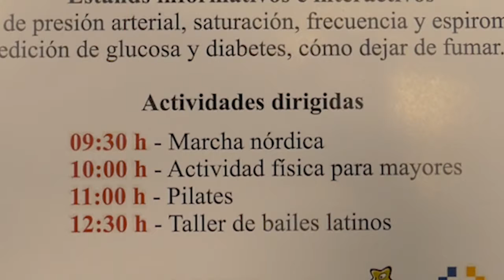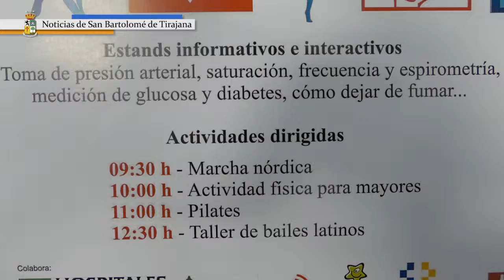Feria Cuida tu Salud 03 04 2017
El Ayuntamiento organiza una jornada el próximo viernes, con información de hábitos saludables y chequeo de parámetros habituales para obtener una mejor información de su actual estado actual

La explanada del aparcamiento situado entre las Oficinas Municipales de San Fernando y el Centro de Estancias Diurnas de Maspalomas se convertirá el próximo viernes, 7 de abril, en una gran plataforma de salud preventiva e informativa para los ciudadanos. El Ayuntamiento de San Bartolomé de Tirajana, en colaboración con el Servicio de Urgencias Canario (SUC) y Hospital San Roque Maspalomas, ha programado una actividad denominada ‘Cuida tu salud’, que no es más que un recordatorio del uso de hábitos saludables y de comprobación de parámetros elementales capaces de ofrecer una primera información básica para la continuación de una trayectoria saludable.